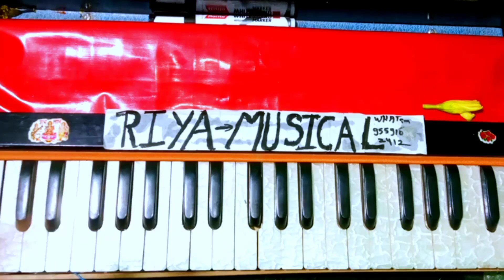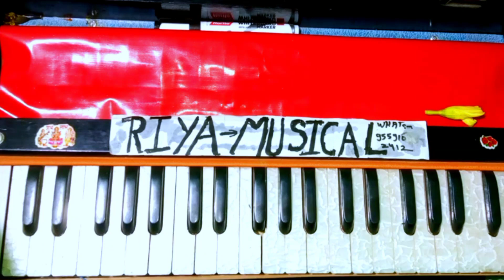natwar Nagar Nanda bhajaman govinda || harmonium || per